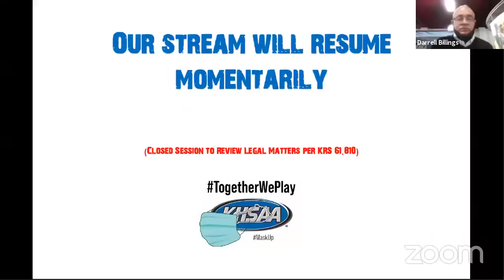KHSAA Board of Control December 10, 2020 Special Meeting